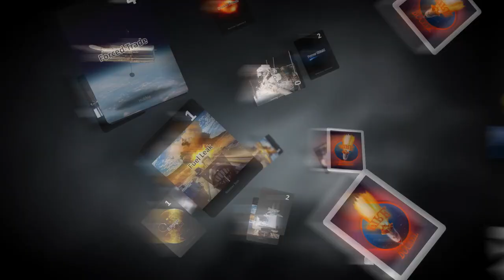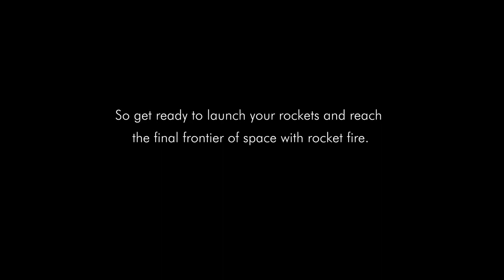Rocket Fire - Game trailer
Rocket Fire: A Space Exploration Board Game
A competitive family "turns base" dice and card game, that includes resource cards, fuel cards, power cards, and chips. Use resource strategy management to maximize dice roll chances to score points. Gain enough rocket fuel to be the first to launch 6 rockets into outer space to win the game.
2 to 4 players.
In Rocket Fire, the goal is to become the first player with six or more rockets ready to launch into outer space.

To complete this, players must use resource cards, point cards, fuel cards, and chips to collect their materials. Power cards can be used to fight back, and cubes can be collected to exchange for coveted rocket ships. With a great plan and skillful resource management, each roll of the die can be used with maximum efficiency.